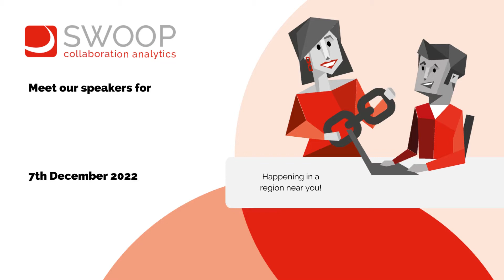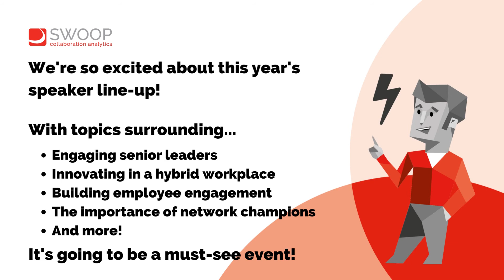Speakers at the 2022 Yammer & Viva Engage Festival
Check out the speaker line up at SWOOP Analytics' 2022 Yammer & Viva Engage Festival.